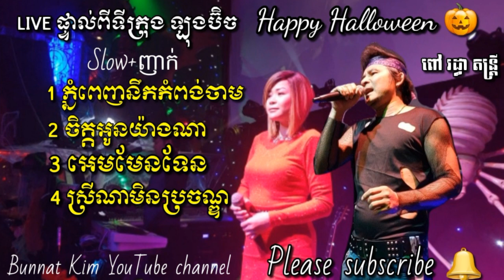ភ្នំពេញ​នឹក​កំពង់​ចាម​ . អេមមែនទែន . ស្រី​ណា​មិន​ប្រចណ្ឌ By អៀង​ ណារី & Kim bunnat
ដើម្បី​ទទួល​បាន video ចម្រៀង​ថ្មីៗ ពី ទីក្រុង ឡុងប៊ិច រដ្ឋ កាលីហ្វូញ៉ា